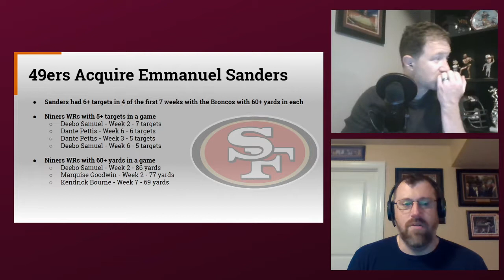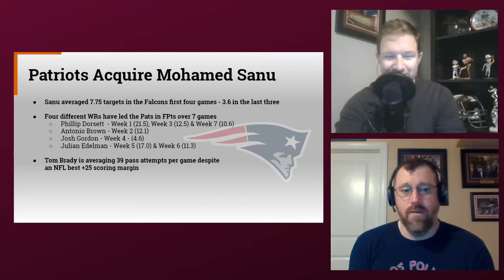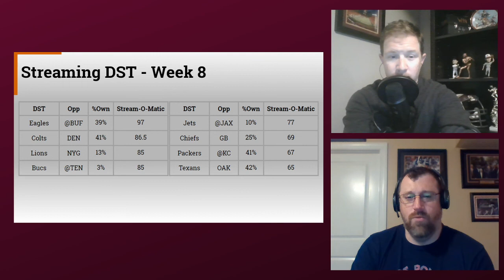The Fantasy Six Pack Podcast: 2019 Fantasy Football Week 8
Welcome to The Fantasy Six Pack Hour Podcast. A.J. Applegarth is back this week as co-host with Joe Bond. The guys are excited to get you prepared by discussing 2019 Fantasy Football Week 8.

The Washington Redskins are on the road against the Minnesota Vikings while they are recording this so the guys will react to big plays as they happen.

Joe: Stone Vengeful Spirit IPA
A.J.: Jailbreak Bruh Hymn DIPA

2019 Fantasy Football Week 8

Top News & Notes

Joe and A.J. cover the major storylines as Week 8 nears, as well as break down some interesting notes from Week 7 games. including...

- Bye Weeks teams
- Broncos trade Emmanuel Sanders to the 49ers
- Falcons trade Mohamed Sanu to the Patriots
- Injuries for Josh Gordon and Kerryon Johnson sending both to the IR

Injuries

- Patrick Mahomes
- Sterling Shepard
- Will Fuller
- Matt Ryan
- David Johnson
- Chris Herndon
- Drew Brees
- Alvin Kamara